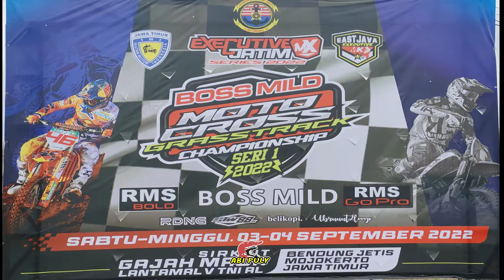PARA BOCIL SAKTI JAWARA GRASSTRACK SIRKUIT GAJAH MADA DANLANTAMAL MOJOKERTO TAHUN 2022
- GP H-8 Act Cam
                          - Nikon COOLPIX P530